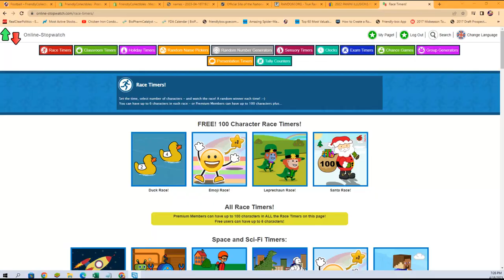2022 PANINI ILLUSIONS FOOTBALL FILLER A